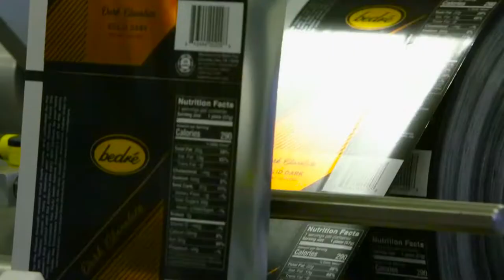Bedre Fine Chocolate - Best Gourmet Chocolate - Oklahoma 2018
The story of Bedré Fine Chocolate began over four decades ago. A small chocolatier operating out of the former Homer Elementary School near Ada, Oklahoma, Bedré Fine Chocolate was determined to make the highest quality chocolate. This attitude is exemplified by the name Bedré itself, which is a Norwegian word that simply means “better.”